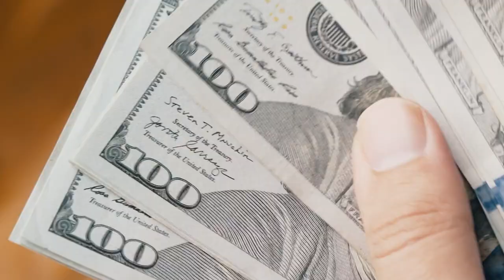Contando dólares - VÍDEO GRATIS LIBRE DE COPYRIGHT